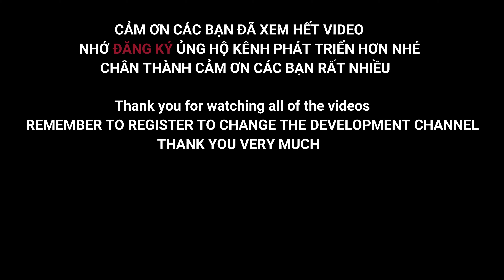Thiên Đường Cho Các Tín Đồ Nhậu Về Đêm - cuoc song sai gon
Thiên Đường Cho Các Tín Đồ Nhậu Về Đêm
Review địa điểm ăn nhậu tuy lạ mà quen cho anh ae thích nhậu đêm tại Sài Gòn nhé
👉Chào mừng quí vị và các bạn đến với kênh Đường Phố Sài Gòn Vlog
👍Là Kênh chuyên đăng tải những video về Ẩm Thực, Du Lịch, Khám Phá Cuộc Sống.  Nhằm mang đến cho tất cả quí vị và các bạn những video hữu ích, vui vẻ những giây phút thư giản sau những giờ làm việc mệt mỏi..😁

Fanpage :
© Đây Là Video Gốc Bản Quyền Thuộc Về Đường Phố Sài Gòn Vlog